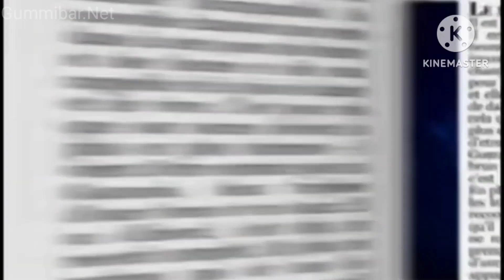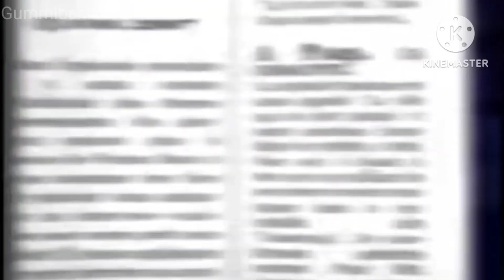6ym 6ym 2